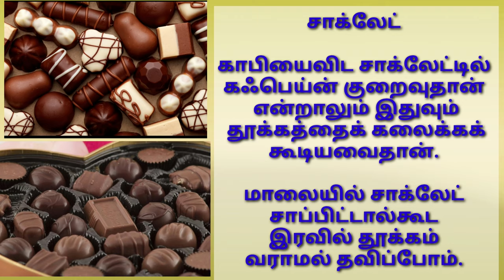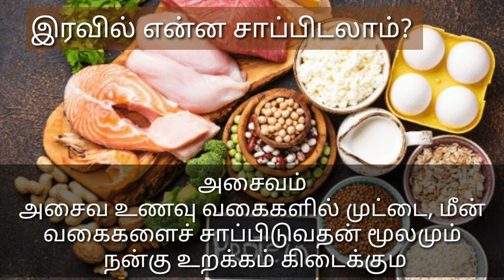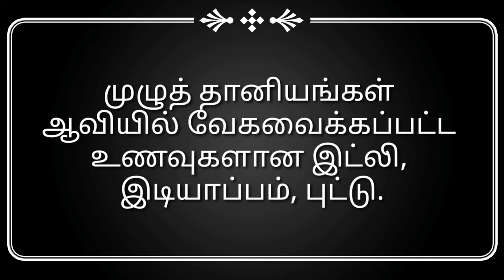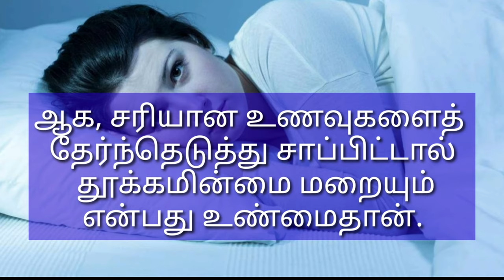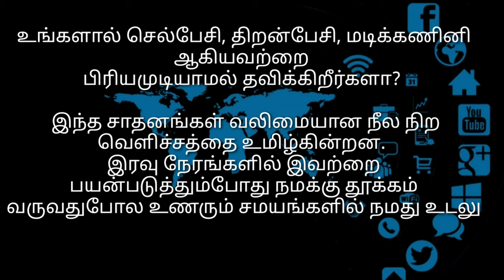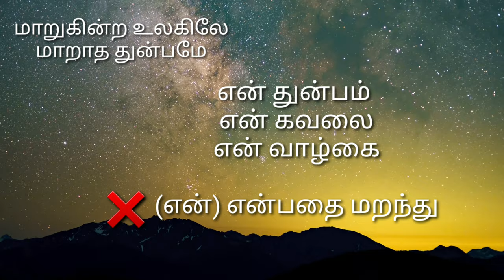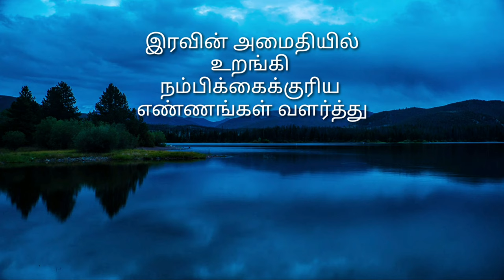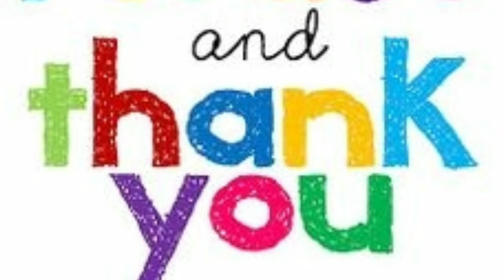Sleeping tips in Tamil||😴😴😌இரவில் நிம்மதியாக தூங்க சில டிப்ஸ் | தமிழில்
இன்றைய நவநாகரீக உலகில் குடும்ப சுமை, வேலைப்பளு, உடல் சம்பந்தப்பட்ட பிரச்சனைகள் போன்ற பல்வேறு காரணங்களால் இரவில் உறக்கம் வராமல் தவிப்போம்.

இளைய தலைமுறையினர் பலரும் இரவில் தூக்கம் வராமல் சமூக வலைதளங்களை பயன்படுத்திக்கொண்டு பெருமையாக எனக்கு இன்சேம்னியா என பதிவிட்டு கொண்டிருக்கின்றனர்.

ஆனால் மனிதன் ஒரு குறைந்தபட்சம் 8 மணி நேரம் உறங்குவது மிகவும் முக்கியம்.
அப்படி உறங்குவதன் மூலமே உடலின் சுழற்சி ஒரே சமநிலையில் இருக்கும்.

நமக்கும் ஆசை தான் சீக்கரம் தூங்கி சீக்கிரம் எழ வேண்டும் என்று. ஆனால் எப்படி தூங்குவது?
        இதோ சில முக்கிய விளக்கங்கள்

I hope you will  be benefited by this video

Watch for my videos that makes u Happy, Funny, Motivating🐕